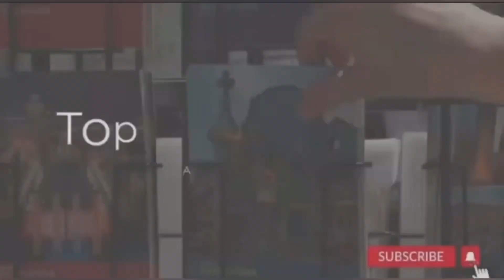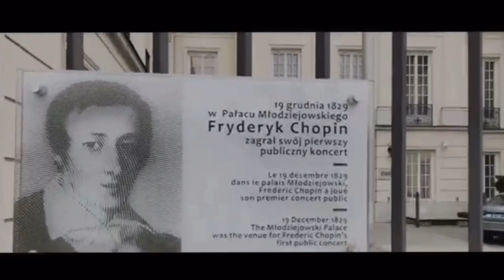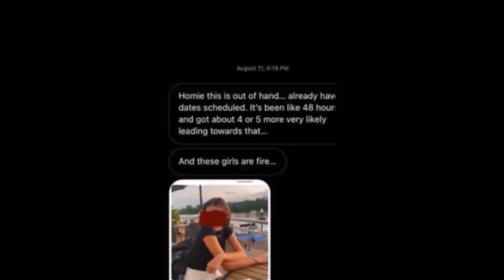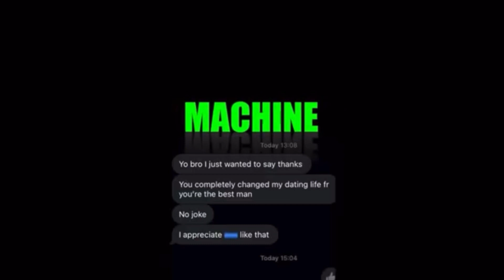What I noticed since traveling Through Europe